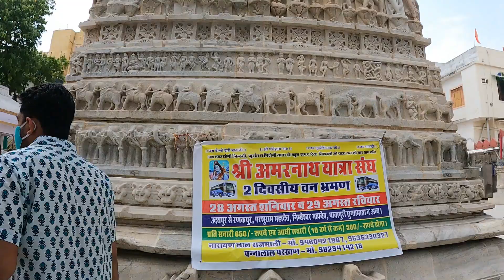JAGDISH JAGANNATH TEMPLE UDAIPUR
The Jagdish Temple is raised on a tall terrace and was completed in 1651. It attaches a double-storey Mandapa (hall) to a double-storey saandhara (with a covered ambulatory) sanctum. The mandapa has another storey tucked within its pyramidal samavarna ( bell roof ) while the hollow clustered spire over the sanctum contains two more, nonfunctional stories. To reach the main shrine, one must climb 32 marble steps, intercepted by a Brass image of Garuda in the end, being the mount (vahana) of God Vishnu. Shri Jagdish Temple is the most beautiful example of Hindu Iconography, consisting of three stories of hand carved stone, with a steeple nearly 79 feet high and is the largest temple of Udaipur